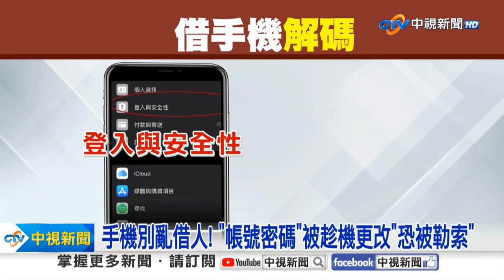《生活一把罩》易胖體質「看手腕」就可以知道？！坐塑膠椅也會變胖？！